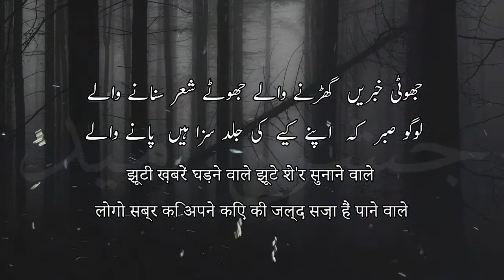Jhoti Khabren Gharny Waly Jhoty Shair Sunanay Waly - Habib Jalib Poetry Hindi Shyaari Urdu Poetry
Presented By : Jashn e Umeed
Poet : Habib Jalib
Voice Over : Salman Ahmad
Video Edit By : Salman Ahmad